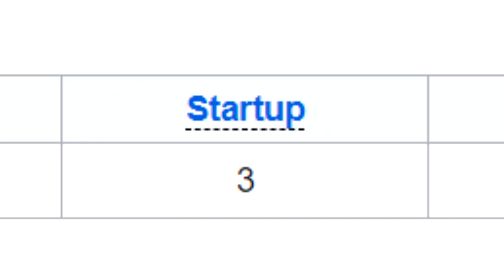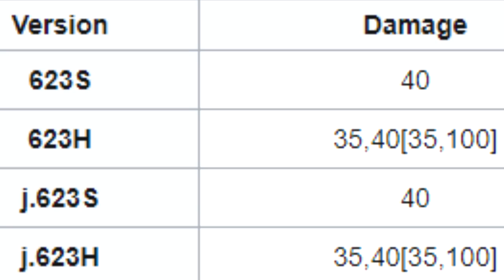Why You Hate Fighting Sol Badguy